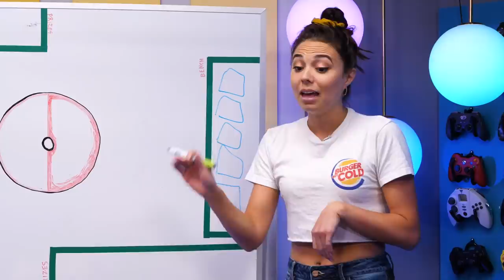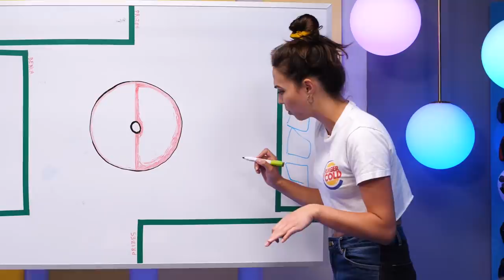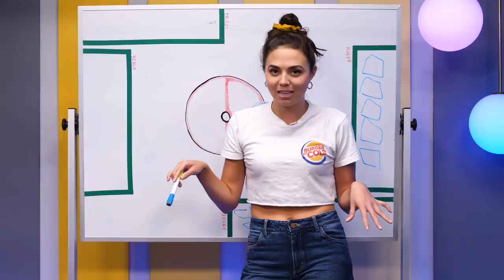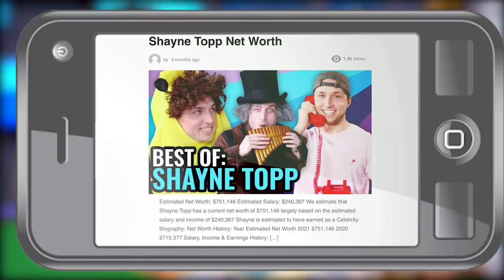You've Been Playing Pokémon Wrong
We’ve been playing Pokémon wrong this whole time, so Kimmy’s gonna teach us how to play the game by her house rules! Check us out every Monday, Wednesday, Friday

CREW
Director & Segment Producer: Rock Coleman
Vice President, Unscripted: Matt Raub
Editor: Rock Coleman
Production Manager: Garrett Palm
Production Coordinator: Jacqi Jones
Assistant Director: Garrett Palm
Art Director: Cassie Vance
Art Coordinator: Yasmeen Mughal
Art Assistant: Alex Aguilar
DP: Brennan Iketani
Sound Mixer: Greg Jones
Assistant Editor/DIT: Matt Duran
PA: Heidi Ha
GFX: Brittany Metz
Content Manager: Kiana Parker
Stage Manager: David Hill
Executive Assistant: Sammie Miller